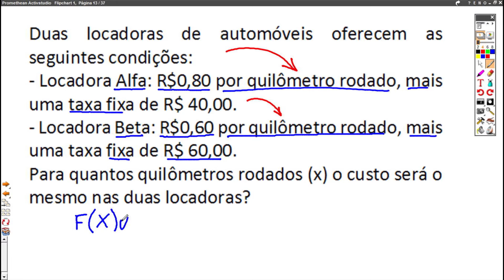Você é bom em funções?